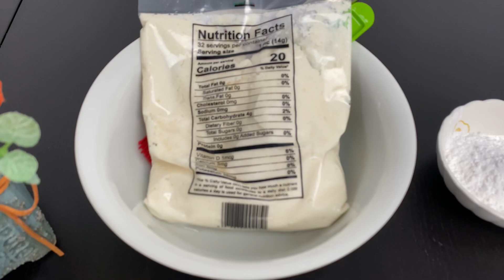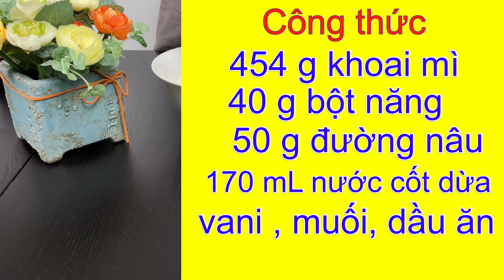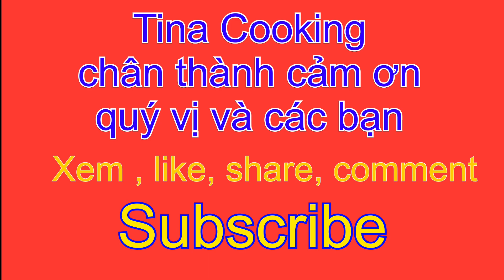Bánh Khoai Mì Nướng Tốc Hành Làm Sao Nướng Bánh Mà Không có Lò Bánh khoai Mì Nướng Ở Mỹ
Hướng dẫn Phương pháp bánh Khoai mì nướng tốc hành . Bánh rất ngon , cách làm tiện lợi .
Video gồm các bước như sau:
Hướng dẫn  nguyên liệu để làm bánh
Cách trộn nguyên liệu
Cách nướng bánh bằng dụng cụ làm bánh
Có ghi công thức rất chi tiết trong video
Video có viết chữ rất rõ và đẹp
Đây là công thức làm bánh Khoai mì nướng rất ngon , công thức rất đặc biệt , dễ nhớ . Hãy phổ biến rộng rãi trên toàn thế giới để mọi người cùng làm bánh Khoai mì nướng thành công.